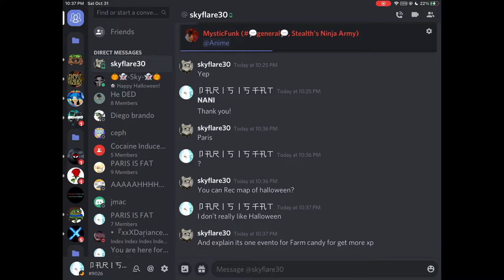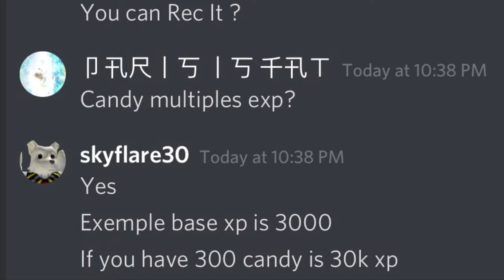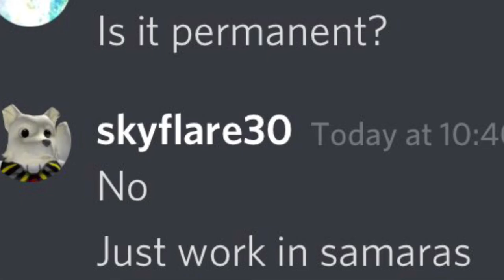Dragon Ball XL-New Halloween Map..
F in chat for my hands..